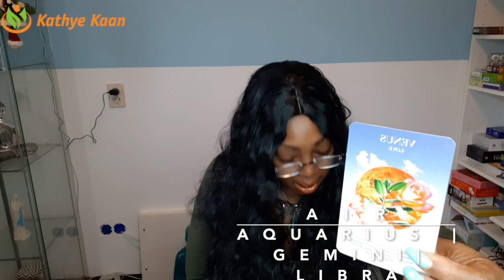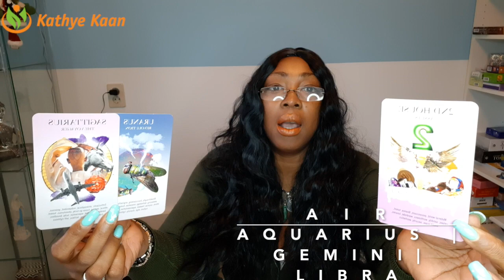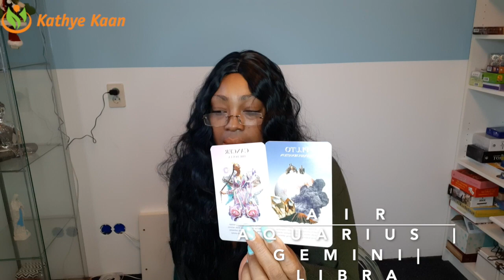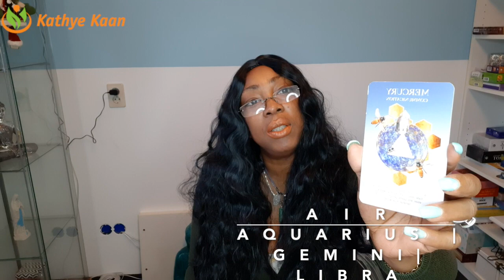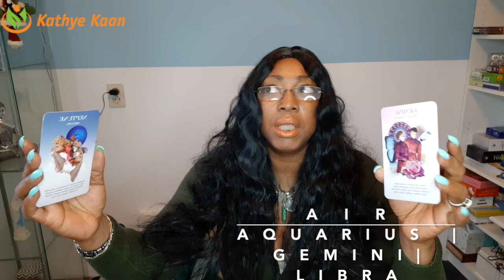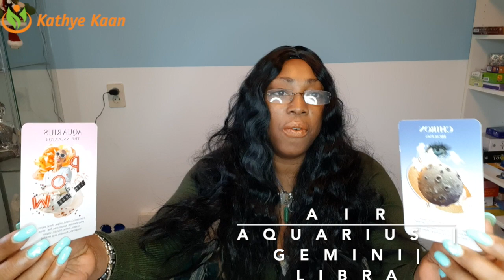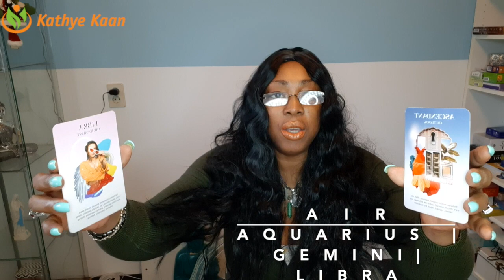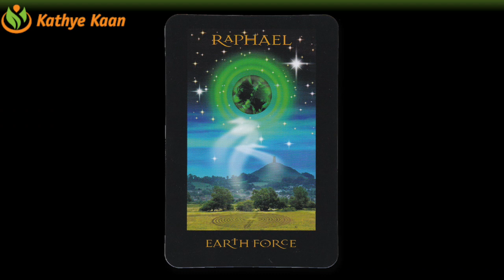JANUARY 2020 FULL MOON READING💝 AQUARIUS GEMINI LIBRA Air Sign💫 🕉 BY KATHYE KAAN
TIME STAMP

02:02 SUN RAISING SIGN
12:26 MOON RAISING SIGN
22:00 ALL 12 HOUSE WATER SIGN

Kathye